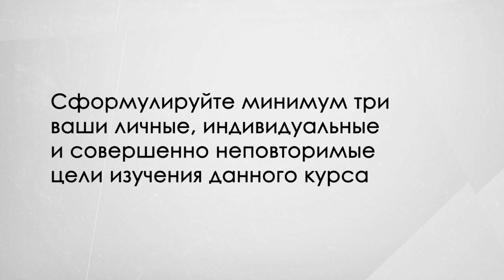Трейлер курса "Менеджмент профессиональной траектории"